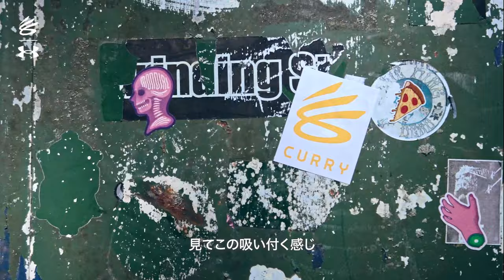CURRY FLOW 9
コートを切り裂く
カリー フロー9

より軽快に
ラバーを取っ払って
さらにグリップを

動画のフルバージョンは特集ページで公開